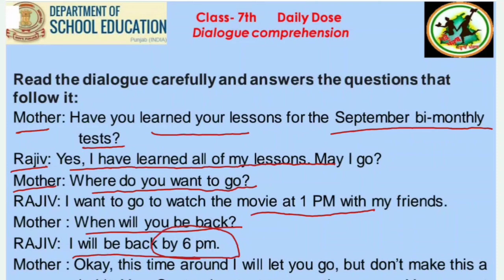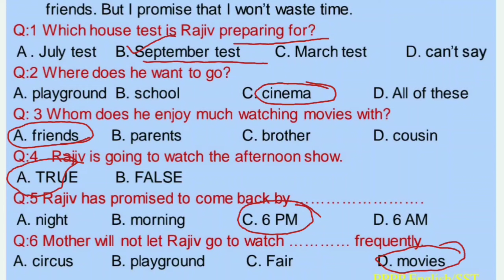Solved Daily Dose Class 7th Subject : English 18/08/2020